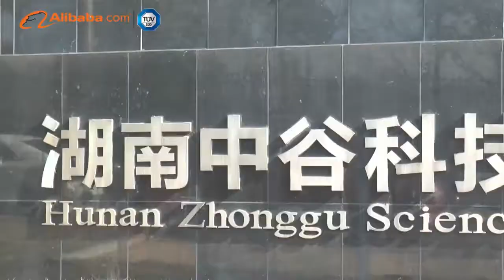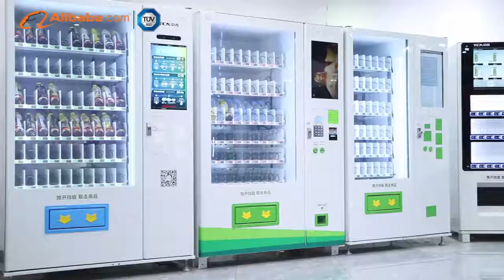Zoomgu OEM vending machine factory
Hunan Zhonggu Science&Technology Co., Ltd. ,one of the biggest vending machine factories in China, has plants with more than 200,000 square meters, fixed assets up to more than 500 million RMB, has own automatic spraying line- environment friendship, assembly line, sheet production line and the injection molding production line, mold shop, annual capacity up to 300,000 units.

Zoomgu, is an Internet enterprise who specialized in vending machine manufacturing with artificial intelligence, Internet of things, remote manage system, big data, mobile payments, software, hardware research and customized service. At the same time, Zoomgu is the global O2O leader of Business solutions provider, and it is also the pioneer who combines internet, vending machine with traditional channel commercial chain mode based on Cloud Service , With strong company ability and technology,our vending machines be widely used more than 70 countries and regions.such as Singapore,Australia, America, Canada,France, UK, Russia and so on.